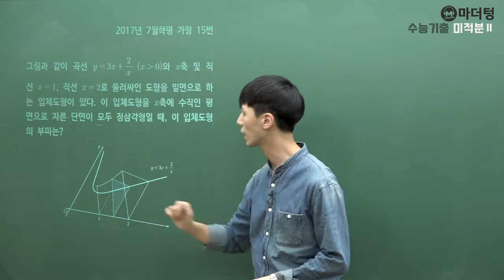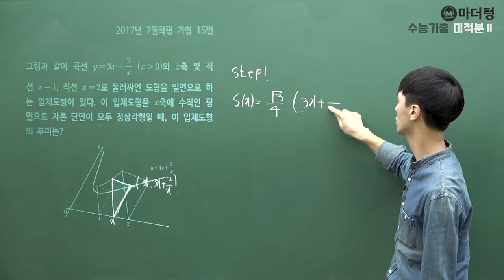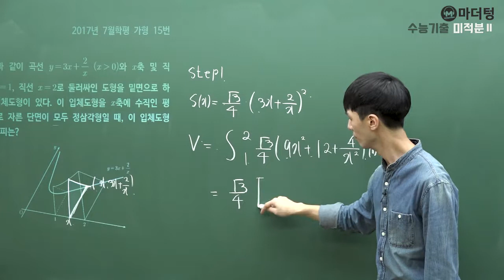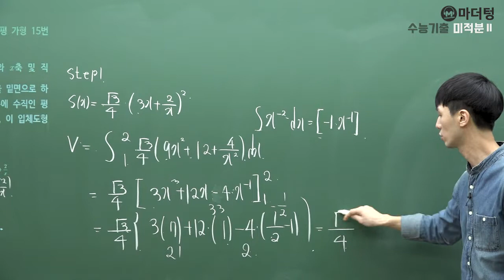[마더텅] 2017년 7월학평 가형 15번 (풀이 : 손광현 선생님)